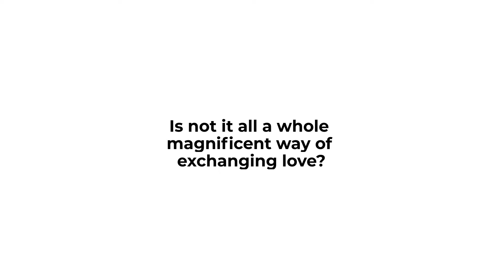LoveMoney – A Hearty Love and Money Fusion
The question is: why am I linking these two topics into the same article? Because they are incredibly connected and correlated: the more you develop your power of love, the more you can earn money; the more money you make, the more help (= a form of love) you can give to people, and so on. Thus love and money in correlation.